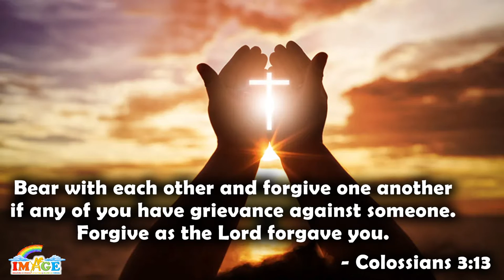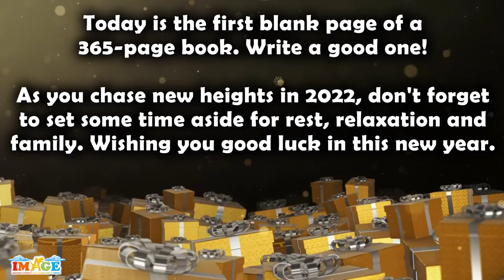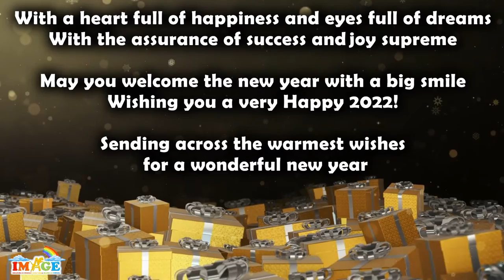HAPPY NEW YEAR 2022 !!!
With a heart full of happiness and eyes full of dreams
With the assurance of success and joy supreme
May you welcome the new year with a big smile
Wishing you a very Happy 2022!

Sending across the warmest wishes for a wonderful new year

हैप्पी न्यू इयर ~ Happy New Year
SPECIAL THANKS TO THOMSUN MUSIC
Lyrics By : Vimal Kashyap
Sung By : Madhu Shukla

GREETINGS FROM,

ADMA MUMBAI
FR. ASHLEY MIRANDA - (SPIRITUAL DIRECTOR)
ASHWIN FERNANDES - (GEN. SECRETARY)
JOHN MATHIAS - (PRESIDENT)
SRINIVAS MAKINEN - (TREASURER)
AND ALL ADMA MUMBAI FAMILY MEMBERS

Maharashtrian East Indian Christian Federation ( MEICF )
HERBERT DAVID BARRETTO (President)
GREGORY GRACIAS (Treasurer)
AND ALL MANAGING COMMITTEE  MEMBERS

BEST WISHES FROM : IMAGE (IMMANUEL MULTIMEDIA ANIMATORS & GRAPHICAL EDITORS)